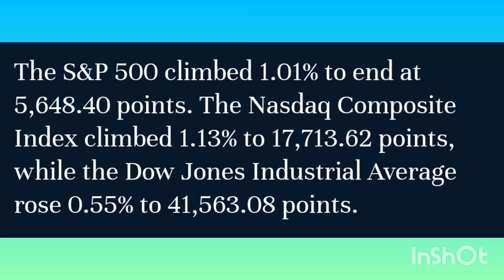US stock Market news - Nasdaq news